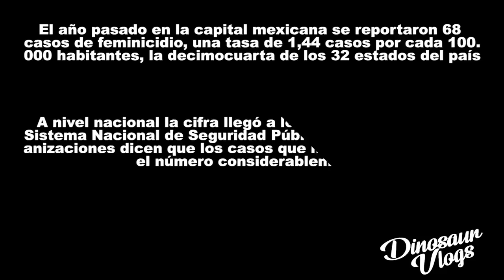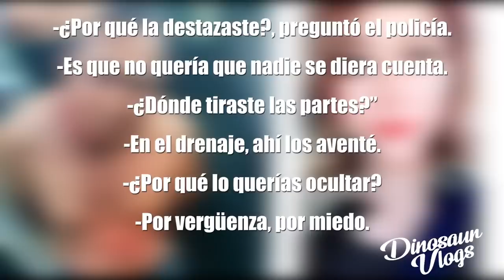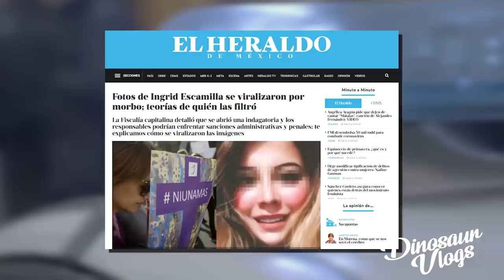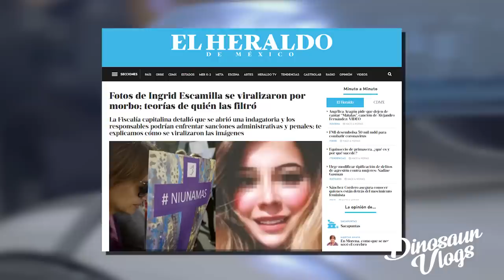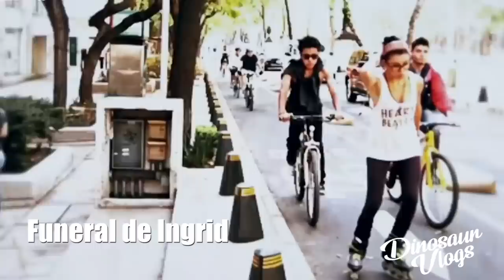TODA LA INFORMACION del caso INGRID ESCAMILLA / dinosaur vlogs